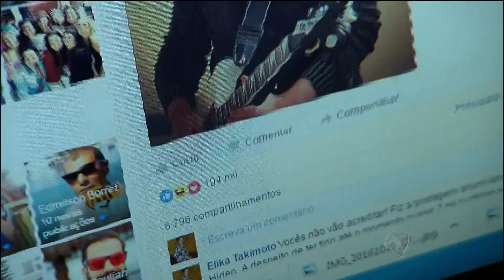Patrícia Costa e Janine Borba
Chamada do Domingo Espetacular com as lindas Patrícia Costa e Janine Borba no Jornal da Record (03/11/16)